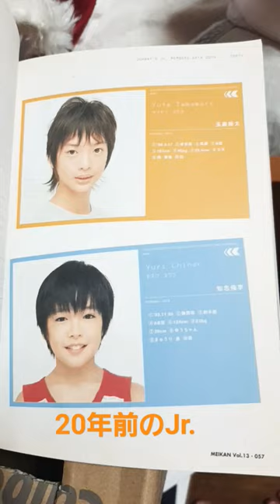shorts news 山下智久 手越祐也 錦戸亮 玉森裕太 キスマイ 知念侑李 jump